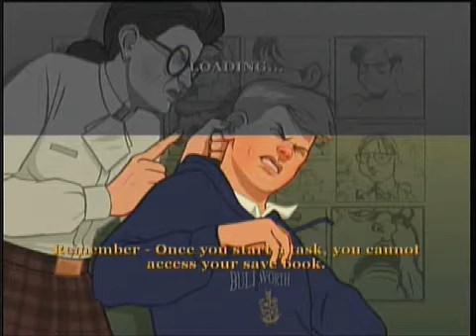Bully Scholarship Edition Walkthrough Part 2/Chemistry 1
Bully Scholarship Edition Was Made By Rockstar Games. If There are any music in this episode it is owned by Rockstar or Has been put Up By rockstar. This video Is for entertainment and Walkthrough Help Purposes.